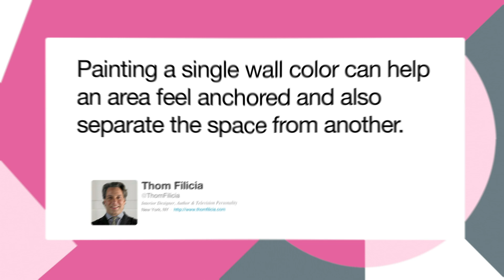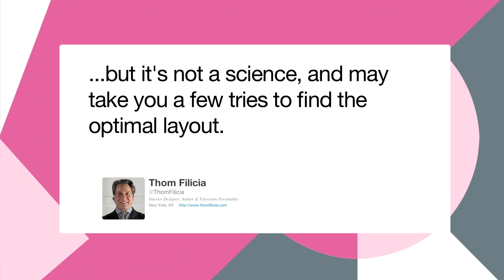Thom Filicia talks product & design - Wine With Wasser Video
Thom Filicia of Style Network and Queer Eye For The Straight guy is back! We talk about his product line, what he is loving right now and answer some design tips for your house and home. How to paint an accent wall? How to lay out furniture? All this and more on this Wine With Wasser episode of INspaces, with Thom Filicia.

"INspaces" is an interview show hosted by SPACES channel host, Erika Storm Wasser. Each week Erika sits down with hands-on professionals, inspiring designers or creative consumers and gets the inside scoop on the home & design world.